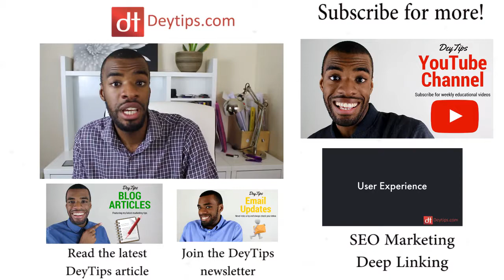Viewers Questions Product Descriptions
Click here to discover how to drive sales to your products or services online with one simple formula

In this video I answer another viewers questions and this time it is about product descriptions. It is important to remember that product descriptions make up the skeleton of your website. It is not the be all and end all of your site. You need to add the meat to your site by creating valuable content that attracts your target audience to your site and entices them to click through to your product pages, sign up for your email list and make purchases from your website.